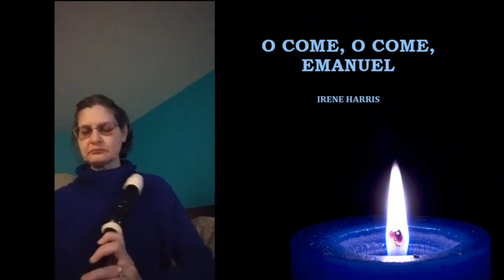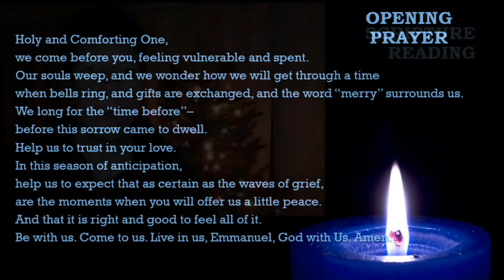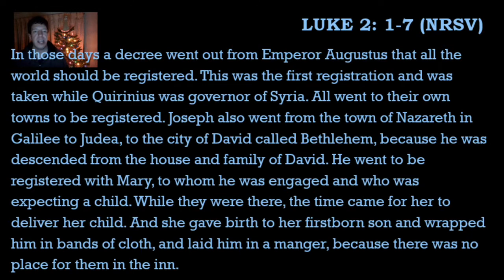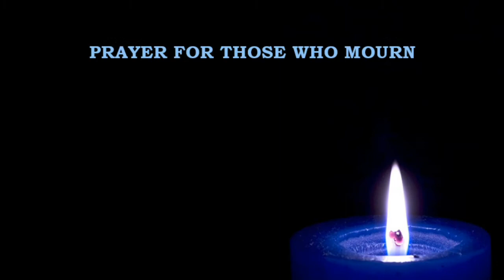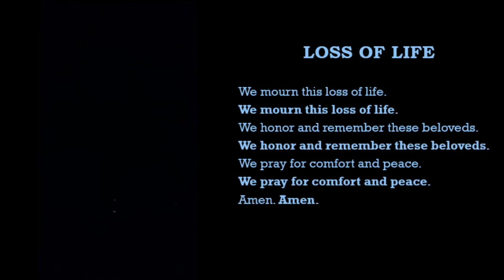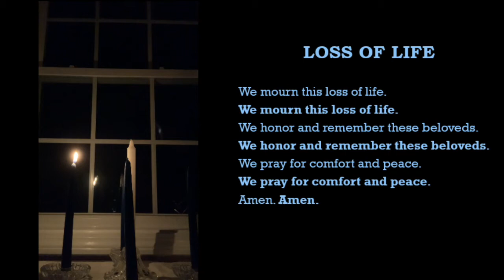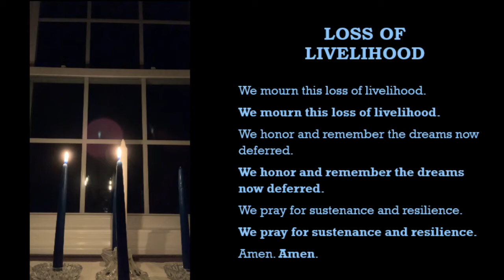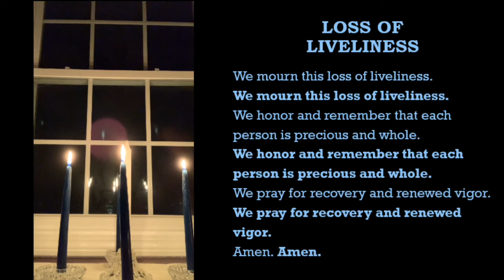Blue Christmas Worship Service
This is a service of music, prayer, and reflection for Christmas in this challenging year.  The service will offer comfort and hope to those who are struggling with grief and pain in the midst of the pandemic and other challenges that have faced us and continue to face us.